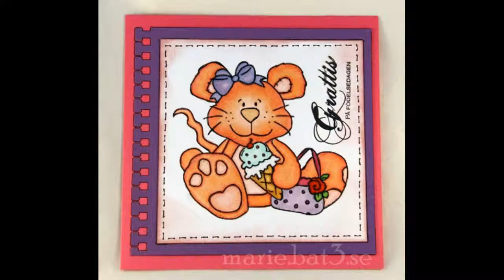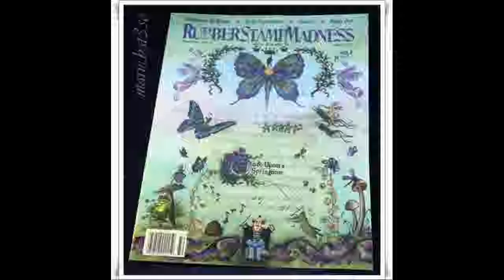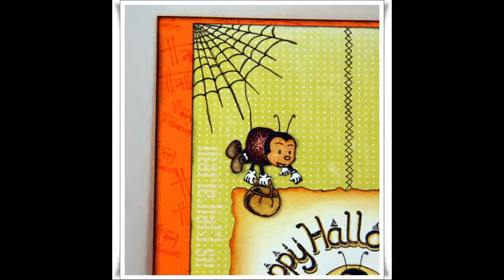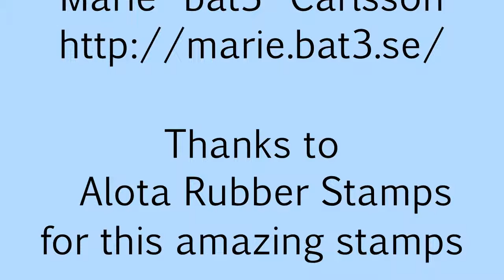A review of my Alota Rubber Stamp Year, 2013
My Alota creations for 2013